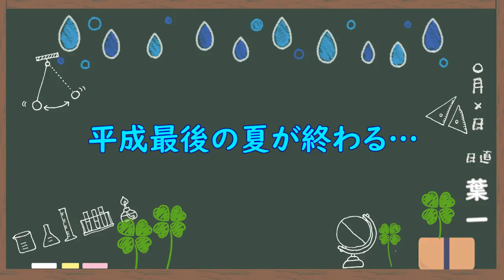感情がぐるぐるしてる【はいちのだらだラジオ/253回】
平成最後の夏は、不思議な経験をした夏でした。
受験勉強を頑張った方、思っていたより頑張れなかった方、頑張りの差はあると思いますが、“成長”したかどうかは今すぐには分かりません。(力は確実についていますけどね)

それを証明していくのがこれからです。
“成長”したんだ、と証明していきましょう。
‹使用音源›
「甘茶の音楽工房」